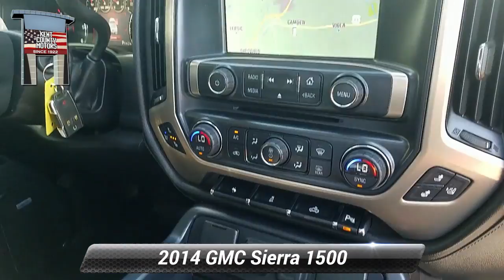Used 2014 GMC Sierra 1500 Denali, Dover, DE 0712A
Iridium Metallic 2014 GMC Sierra 1500 Denali 6-Speed Automatic Electronic with Overdrive EcoTec3 6.2L V8Awards:* 2014 KBB.com Brand Image Awards Reviews:* New, more fuel-efficient engines; improved interior; quiet highway ride. Source: Edmunds* The 2014 Sierra's innovative powertrains and handsome aesthetics should appeal to longtime GMC fans and tempt buyers new to the brand. In just one of many "mine is bigger" battles in the half-ton truck market, the 2014 Sierra's 12,000-pound max tow rating is expected to be king - at least for now. Source: KBB.com* The 2014 GMC Sierra 1500 is all new for 2014. It possesses chiseled features and distinct lines that not only make it look imposing, but increase how aerodynamic it is as well. In front, between the projector beam headlights, there is an incredibly striking and enormous chrome grille. While driving, it takes in a large portion of the air for cooling the engine, and lets the remainder glide across the truck. It is complimented by a bumper made of sculpted steel, a strong angled hood, and bulging fender flares. The changes made to the truck body, and the resulting improvements in air flow, add up to a quieter cabin for you and your passengers. Plus, its new hydraulic body mounts help mitigate vibrations to give you a smoother and more comfortable ride. Open the doors and the Sierra's interior welcomes you into a calming and comfortable retreat from the busy outside world. The seats utilize a new design for lasting comfort, and reduced fatigue. On select models, the instrument panel incorporates a high-end soft feel, combined with trim made of aluminum for an overall look that is very stylish. The instrument panel has been laid out in such a way that your controls are now easier to get to and see, with larger buttons and knobs, which are more convenient to grab. Spoil yourself with the available 8-inch IntelliLink touch-screen system that you can opt for on SLE and SLT trims. It lets you control your radio and make calls hands-free, wirelessly stream music from your phone, use the rear view camera, and operate the navigation system. Base Level Sierra trims on all models come with a powerful 4.3-Liter V6 EcoTech3 Engine with 285 horsepower and a 6-speed automatic transmission. You have the choice between the Crew Cab, Double Cab, and Regular Cab, and all except the Double Cab give you the option of two different box sizes. Plus, since you have the choice between two to three trims based on the model picked, GMC has a 2014 Sierra 1500 for just about anyone. Source: The Manufacturer Summary

[RLVID:645:cb743ea3b239b21b:274a55832a0c0373:1]